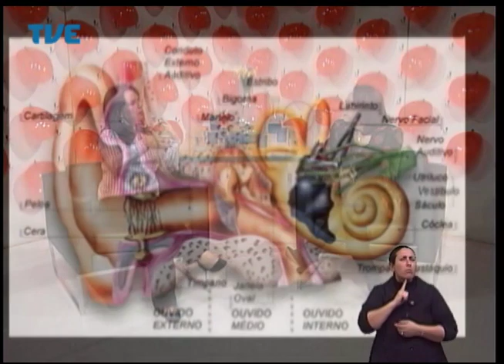Viva Bem - Série Homem: Audição e Equilíbrio - 16/07/14 Bloco 1